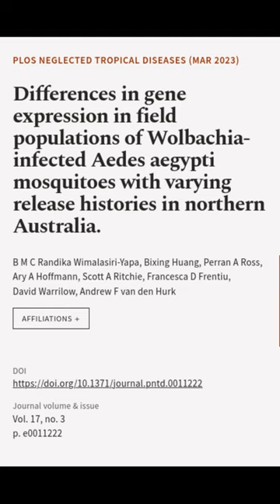Differences in gene expression in field populations of Wolbachia-infected Aedes aegyp... | RTCL.TV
### Keywords ###

### Article Attribution ###
Title: Differences in gene expression in field populations of Wolbachia-infected Aedes aegypti mosquitoes with varying release histories in northern Australia.
Authors: B M C Randika Wimalasiri-Yapa, Bixing Huang, Perran A Ross, Ary A Hoffmann, Scott A Ritchie, Francesca D Frentiu, David Warrilow ,and Andrew F van den Hurk

### Video Timestamps ###
0:00:00 - Summary
0:00:33 - Title
0:00:41 - End